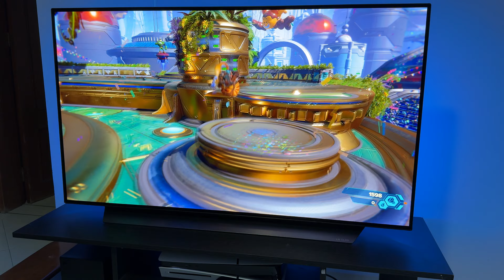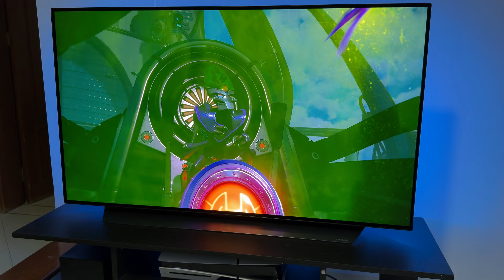LG OLED C2 + Ratchet And Clank 4 PS5 Slim Gameplay 4K 120 Fps HDR Performance Test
Hi! Today I want to share with you this Ratchet And Clank gameplay with my LG OLED C2.
👉Best Tv Backlight
👉Best Oled Screen Cleaner
👉Best Magic Remote Case
👉Dust Filter Cover for Xbox Series X

Best gaming settings for LG oled c2

Best Gaming TV for Warzone 2.0 : LG OLED C2 4K 120 FPS Vondel Xbox Series X Gameplay
cyberpunk 2077 lg c1 hdr settings
cyberpunk 2077 lg c2
cyberpunk 2077 lg c1
cyberpunk 2077 lg oled
cyberpunk 2077 hdr 4k 120 hz
cyberpunk 2077 120 fps
cyberpunk 2077 lg cx hdr settings
cyberpunk 2077 ps5 lg c1
cyberpunk 2077 ps5 hdr settings lg c1
cyberpunk 2077 ps5 lg cx
cyberpunk 2077 xbox series x
cyberpunk 2077 xbox series x settings
lg oled c2 xbox series x
lg oled c2 best gaming tv
lg oled c2 best gaming monitor
lg oled c2 xbox series x settings
lg oled c2 worth it
lg oled c2 best ps5 settings
jugando demo resident evil 4
lg oled c2 gaming test
lg oled c2 ps5 gameplay
pov gameplay ps5
pov gameplay pc
pov gaming pc
pov gameplay xbox series s
pov gameplay xbox series x
pov gameplay nintendo switch
pov gameplay fortnite
playstation 5 pov gameplay
xbox series x gameplay
POV Gameplay

Samsung QN85B QLED

Samsung QN90B QLED

Hisense U8H

Hisense A6H

TCL 6 Series/R655
LG OLED C2 WARZONE SETTINGS
lg oled c2 warzone 2
lg oled c3 warzone 2
lg oled c2 gaming
lg oled c2 call of duty
LG C3 vs LG C2 OLED TV: is it REALLY better? (side by side)
Call of Duty: Warzone Solo Vondel Season 4 PS5(No Commentary)

best oled monitor

best oled monitor for xbox series x

best oled gaming monitor for ps5

best gaming tv for xbox series x

lg c3 oled 2023 xbox series x

warzone 2 best settings xbox series x
lg c2 oled star wars special edition tv